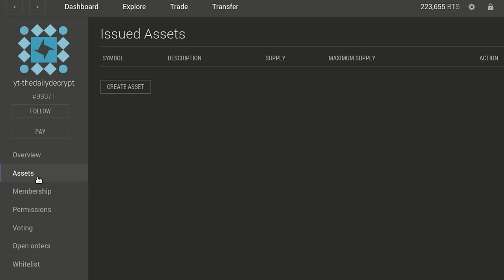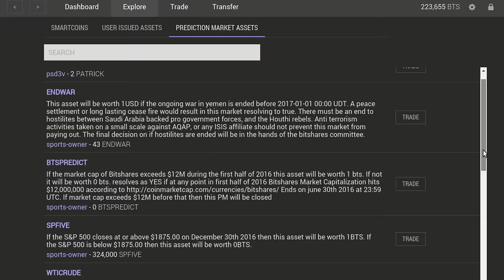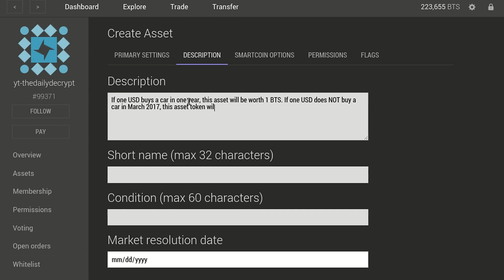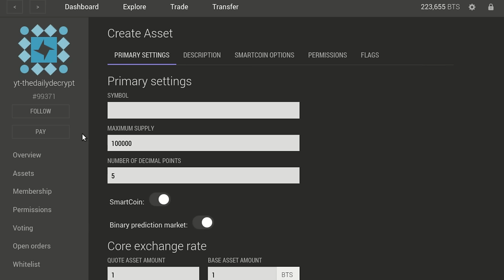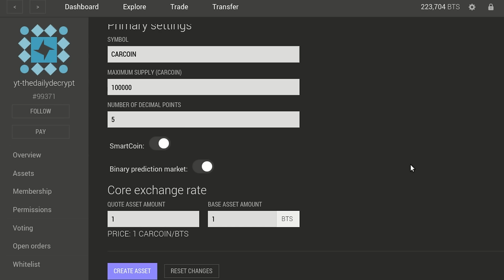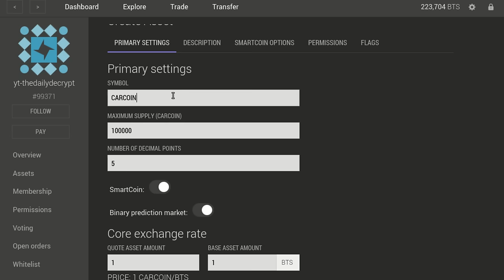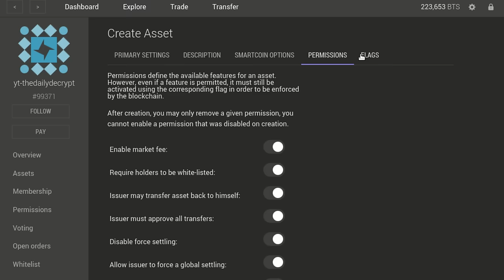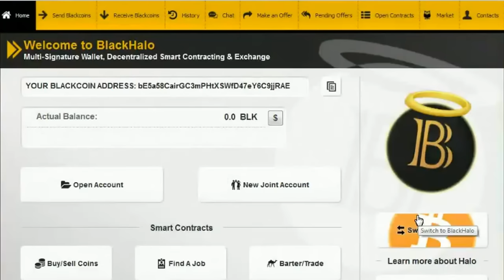How to Earn Money in a Decentralized Prediction Market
Bitshares developer Nathan Hourt gives Amanda a tutorial for creating a prediction market on the Bitshares blockchain -- complete with discussion of 'short selling', trading fees, decider-ship, & more.